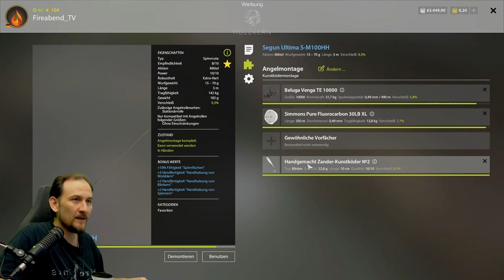Russian Fishing 4 - Jama - Top Spot! Mit Zander Köder!